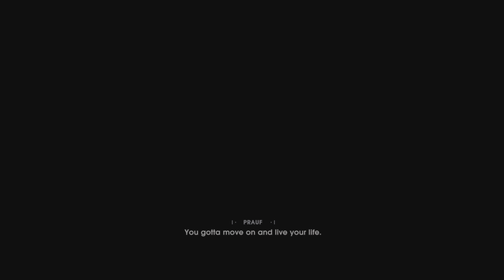Star Wars Jedi Fallen Order Chapter 1 Bracca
🚀 Welcome to the galaxy far, far away! In this exciting episode, we dive into the action-packed world of Star Wars Jedi: Fallen Order and embark on our epic journey through Chapter 1 Bracca.

In this Chapter 1 Bracca, we'll explore the mysterious and uncharted planets. Join us as we follow Cal Kestis, a young Jedi Padawan on the run, as he seeks to unlock the secrets of his past while trying to stay one step ahead of the sinister Empire and the ruthless Inquisitors.

Highlights of this video include:
🌿 Breath-taking scenery and in-game graphics as we land on the lush, overgrown planet of Bracca.
📖 Engaging storytelling and character development as Cal begins to unravel the mysteries of the Force and his own destiny.
⚔️ Lightsabre combat and Force powers on display as we face various challenges and foes on our quest.

🎮 Game Info:
Title: Jedi Fallen Order
Mission: Chapter 1 Bracca
Developer: Electronic Arts
Platform: PS5
Genre: Action-Adventure